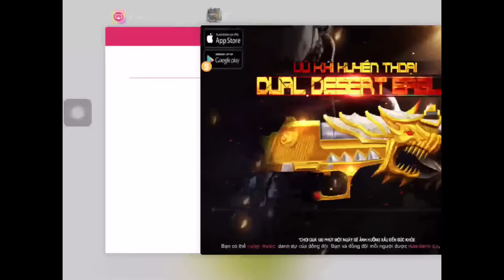Tập Kích - AE Clan Bờm Giao Lưu Cùng AE Clan F.A Phần 2 | Phúc Xấu Trai✔️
Trình còn kém ae gạch đá nhẹ
Giao lưu + học hỏi😝😝😝